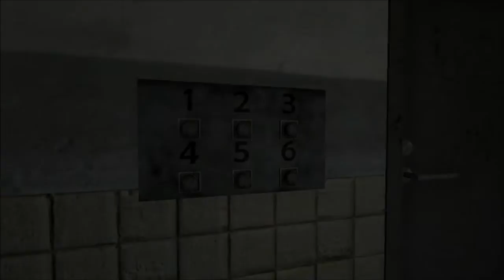Let's Play Amnesia: White Night - Episode 4 - (Gameplay/Commentary)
Hey guys hope you enjoy this episode of my newest Let's Play of Amnesia White Night, a custom mod storyline made by the awesome community of Amnesia. This mod is great an has the length to be a full on story game.

Xbox Live: Bliizzard Xx

STEAM: xBlizzardx

World of Wacraft: Realm - Thunderhorn, Faction - Horde, Name - Zulgoron

Skype: blizzard12292

you guy's questions and comments! Make the subject something like "Hey Blizzard I liked your video about ???" or anything like that.

Those of you who get intouch with me on World of Warcraft and
I'm not currently online just send me an ingame message(Mail)
and ask me for my real ID or tell me yours, I will add anyone :)